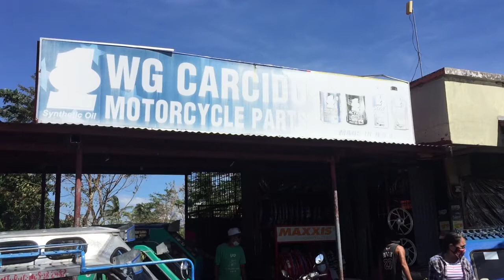REAR TYRE UPGRADE | MICHELIN 100/80-14 | HONDA CLICK GAMECHANGER | MOTOVLOG